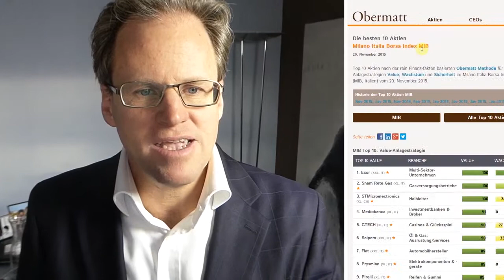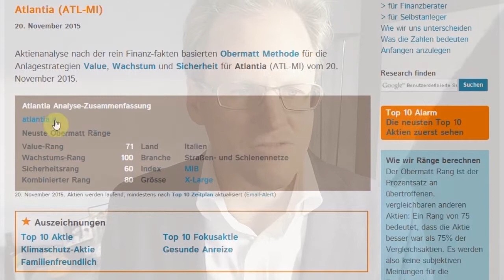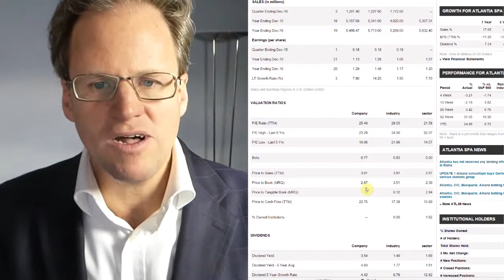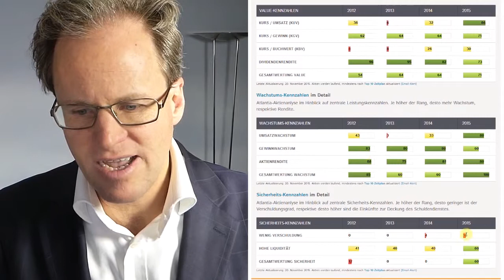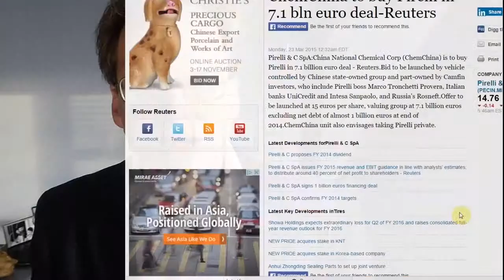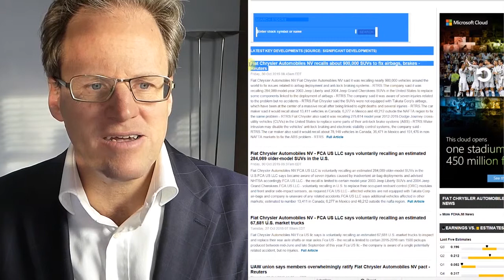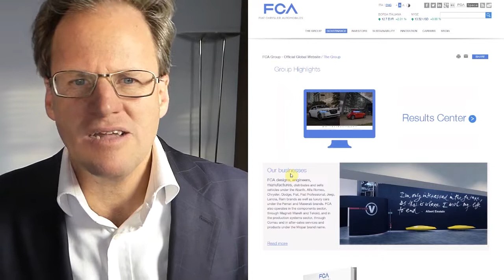Weder Fiat noch Atlantia und auch nicht Pirelli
Aus ganz verschiedenen Gründen kauft Obermatt CEO Dr. Hermann J. Stern heute keine Aktien in Italien.

Atlantia kauft er nicht, weil die Obermatt Ränge nicht mit den Zahlen bei Reuters gut übereinstimmen. Anstelle die Firma zu kaufen, schreibt Stern ein Email an Daniel, der bei Obermatt für die Analyseprozesse zuständig ist. Das können Sie auch tun, wenn Ihnen etwas bei den Obermatt Rängen komisch vorkommt, dann schreiben Sie an und wir überprüfen die Analysen.

Dr. Stern kaufte auch nicht Pirelli, weil das Unternehmen in einem Übernahmeprozess ist. Wenn der chinesische Käufer Pirelli von der Börse nimmt, dann bringt das für langfristige Investoren wenig, denn sie müssen die Aktien dann wieder verkaufen.

Auch Fiat kauft Stern nicht, denn er fühlt sich bei der Hochdruck Leistungskultur bei Fiat nicht wohl. Man denke nur an VW oder Enron, um sich dem Risiko hoher Leistungsforderungen bewusst zu werden. Das ist nur eine persönliche Meinung, die sicher auch komplett falsch sein kann. Es macht aber Sinn, dass Investoren alle Informationen verwenden, die jeweils zur Verfügung stehen. Man sollte nur Aktien kaufen, wenn man sich bei allen Aspekten wohl fühlt.

Das bedeutet, dass diese Woche keine Aktien gekauft wurden. Das ist vollkommen in Ordnung, denn man sollte nur Aktien kaufen, wenn man sich dabei wohl fühlt.